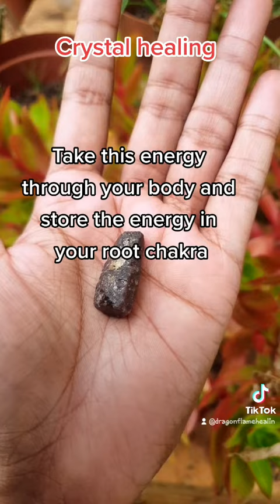Crystal Healing 💎 Raw Ruby and all its Power.🧘‍♂️ Quick meditation to absorb Ruby's energy🤲🔮♦️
Crystal healing is a powerful tool to get on your healing journey.
Today we look at raw, unpolished Ruby. This is a quick video sharing my knowledge of the crystal. A short meditation to help you feel the energy of my crystal.
Save this video and invoke Ruby's power whenever you need a boost or you need root chakra awakening/balancing.